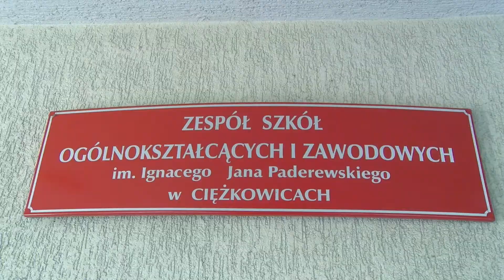Dyrektor Józef Parys zaprasza na Powiatowe Obchody Dnia KEN